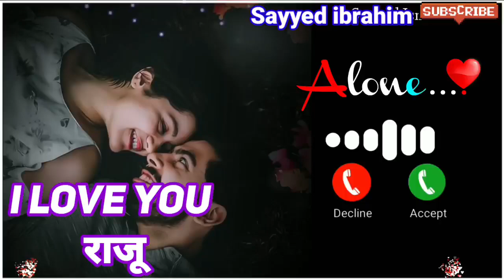i Love You Raju Please Pick Up The Phone/name ringtone maker/name ringtone download/sayyed ibrahim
ram ringtone
Arman ringtone
Akash name ringtone
Asif ringtone
Mr Arman please pickup the phone
Akash ringtone
Riyaz please pickup the phone
Sohel ringtone
Arif ringtone
Muskan ringtone
Rukhsar ringtone
Arman please pickup the phone
Aakash ringtone
Sabina ringtone
Phone ringtone
Subham ringtone
Pick up
Raj please pickup the phone
Sagar ringtone
Rahul please pickup d phone
Rahul ringtone
Ravi ringtone
Deepak ringtone
Shabnam ringtone
Prem ringtone